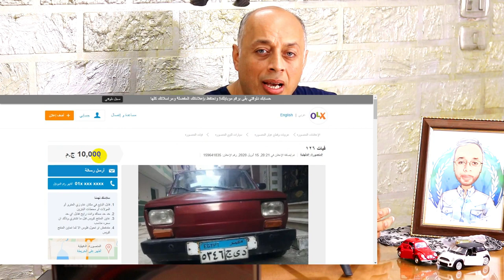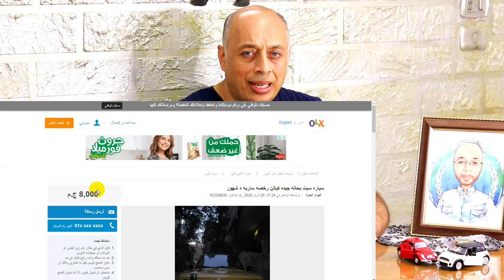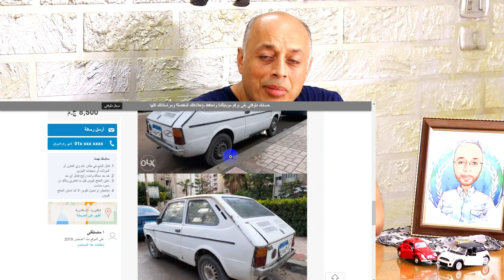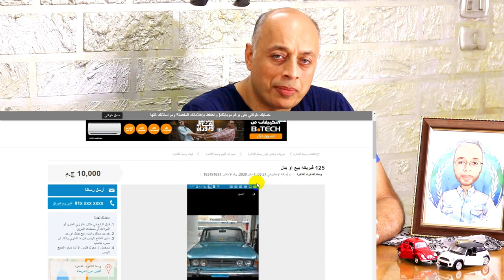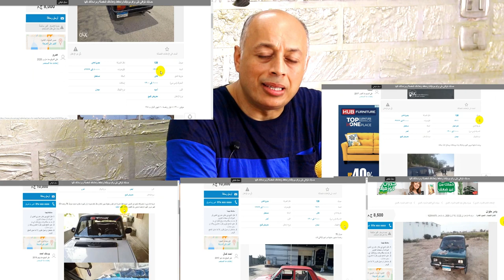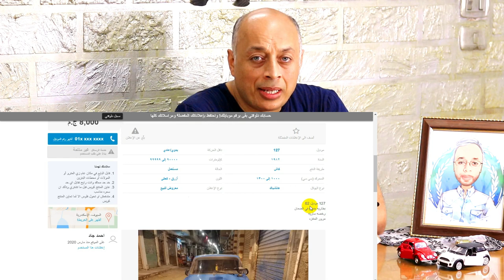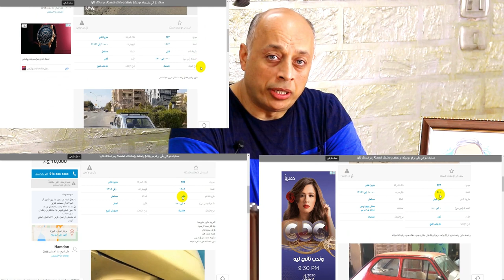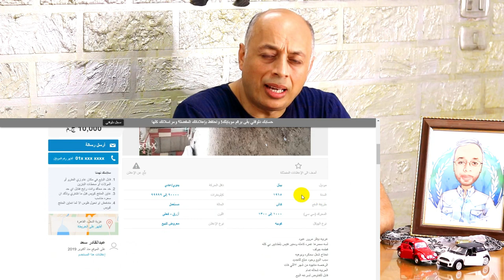ارخص عربيات مستعملة فى مصر 2020 عربيات بسعر 10 الاف جنية عربية بثمن موبايل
ارخص عربيات مستعملة فى مصر فى زمن الكورونا بسعر مايعديش 10,000 جنية
بنتكلم النهاردة عن سعر ماحدش هيصدقه  سعر لا يتعدى ال 10,000 جنية
يعنى بجد ارخص عربيات فى مصر والكلام ده وسط الازمة اللى بيمر بيها العالم  واللى يمكن تطول لحد ما يكتشفوا علاج